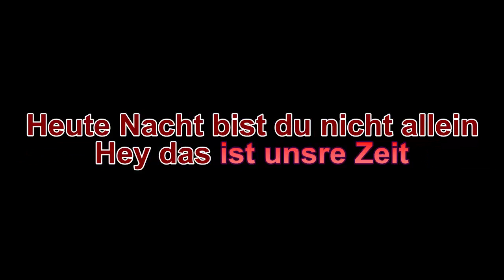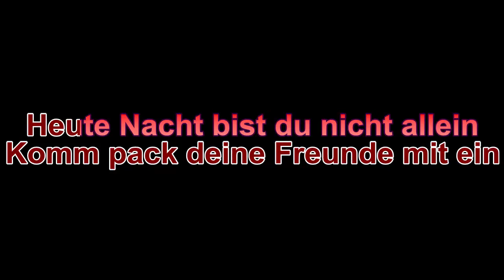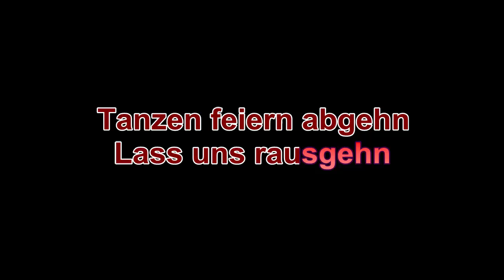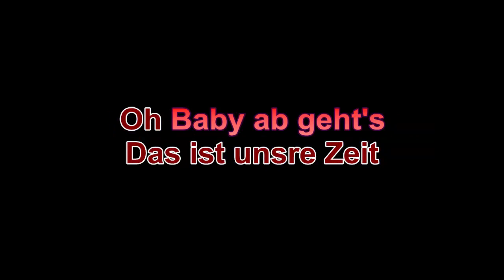Die Lochis - Ab Geht's - Karaoke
Karaoke: Die Lochis - Ab Geht's

Wenn du meine Musik auf YouTube verwenden möchtest, kannst du das gerne machen. Ich bitte dich darum, meinen Kanal oder das entsprechende Instrumental in der Beschreibung zu verlinken.